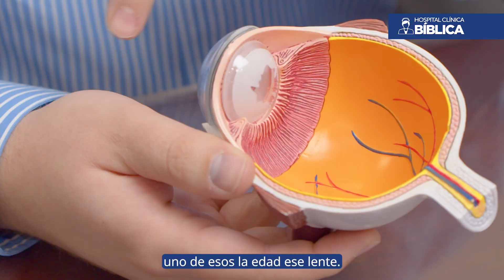¿Qué es la cirugía de cataratas?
La cirugía de cataratas es un procedimiento para extraer el cristalino del ojo y, en la mayoría de los casos, reemplazarlo con una lente artificial. Normalmente, el cristalino del ojo es transparente. Una catarata causa que el cristalino se nuble, lo que con el tiempo afecta tu visión.

El médico especialista en Oftalmología, Dr. Pablo Guzmán, nos comenta sobre cómo  realiza la cirugía de cataratas en forma ambulatoria, lo que significa que el paciente  no tienes que quedarte en el hospital después de la cirugía. La cirugía de cataratas es muy común y es un procedimiento seguro.